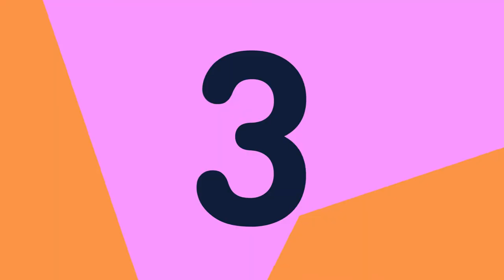Papo de Música com Alex Schiavo e Heloisa Aidar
::: BASTIDORES DO MERCADO :::

A jornalista Fabiane Pereira recebe Alex Schiavo e Heloisa Aidar, executivos da Altafonte, para um bate papo sobre os bastidores da música.

// Roteiro, produção e entrevista: Fabiane Pereira
// Direção e edição: Vitor Souza Lima
// Câmeras: Sergio Rodrigues e Vitor Souza Lima
// Identidade gráfica: Flavia Andreoni
// Stylist: Vivian Araújo

AGRADECIMENTOS:

*** Altafonte ***
Alex Schiavo, Heloisa Aydar, Jullie Steffanine e Mariana Martins

*** Tidal ***
Caetano Cunha e Beline Cidral